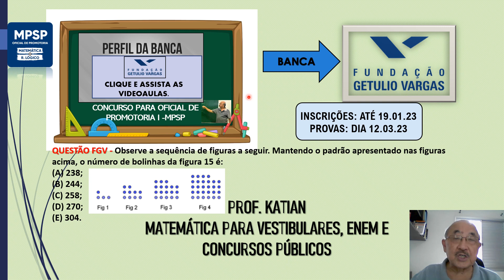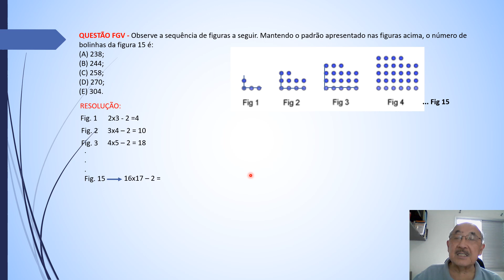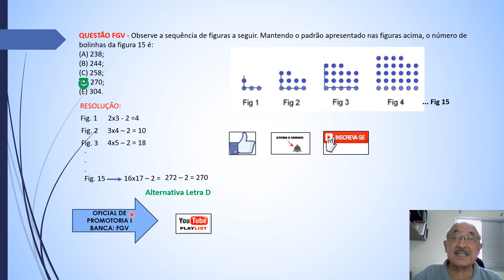AULA 09 - OFICIAL DE PROMOTORIA - BANCA FGV- Observe a sequência de figuras a seguir. Mantendo o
QUESTÃO FGV - Observe a sequência de figuras a seguir. Mantendo o padrão apresentado nas figuras acima, o número de bolinhas da figura 15 é
(A) 238;
(B) 244;
(D) 270;
(E) 304.

PLAYLIST – CONCURSO OFICIAL DE PROMOTORIA I – MPSP